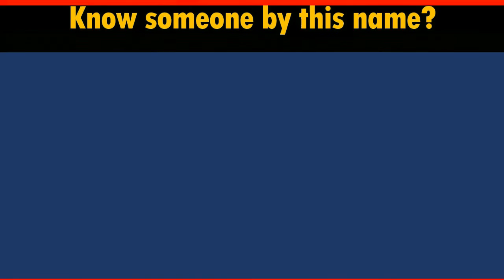How to Say Your Name BENITEZ in Chinese?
*Formal* Chinese translation of your name BENITEZ. This video shows how native Chinese speakers pronounce and write it (the stroke sequence in Chinese).

-- topic suggestion
-- constructive feedback
-- quick questions